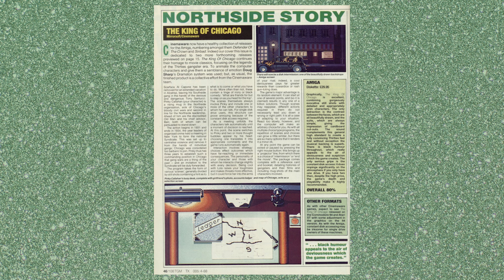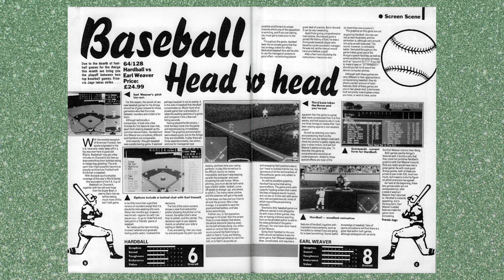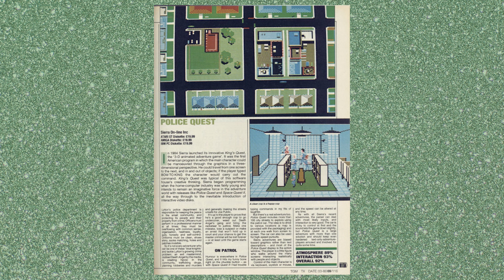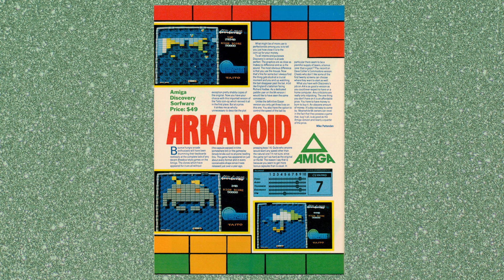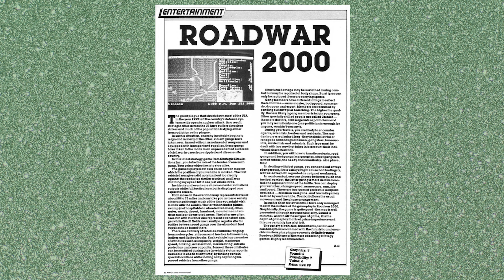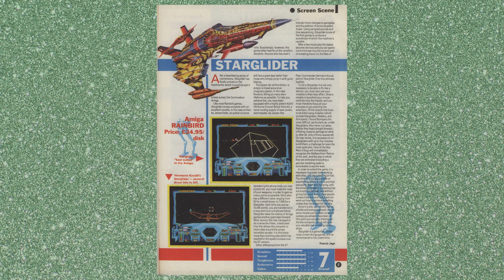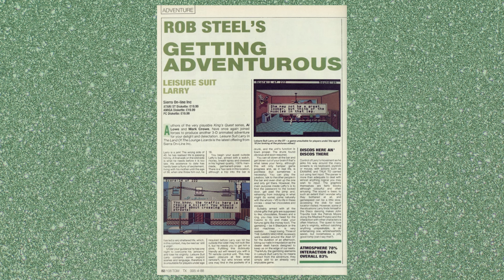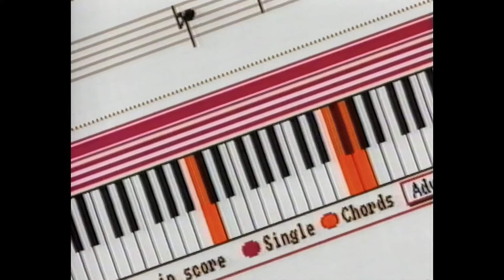10 Classic Commodore Amiga Games By Year - Part 2: 1987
In this video I'll show you ten classic Commodore Amiga games that you may or may not have played before by the year they were released. This is part two of who knows how many future videos in this series! This part features 10 games from the year 1987. You can also suggest other consoles/computers you'd like to see feature in this series.

The A500 Mini

The addresses are listed below. There is also a button below the video to give thanks to me and help the channel out, should you ever want to do that, or you can subscribe to my patreon.